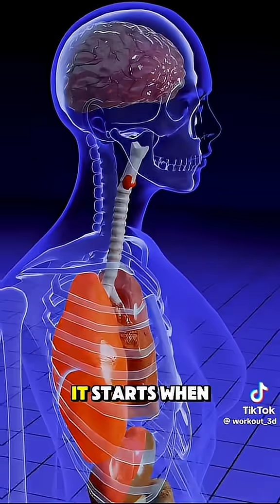What Happens During A Heart Attack?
💔 What Happens During A Heart Attack? | 3D Medical Animation

A heart attack (myocardial infarction) is a life-threatening condition caused by a blockage in the coronary arteries, preventing oxygen-rich blood from reaching the heart muscle.

How coronary artery blockages form

What happens to the heart muscle during an attack

Key symptoms and why immediate treatment is critical

Perfect for students, healthcare professionals, or anyone looking to understand heart health better.